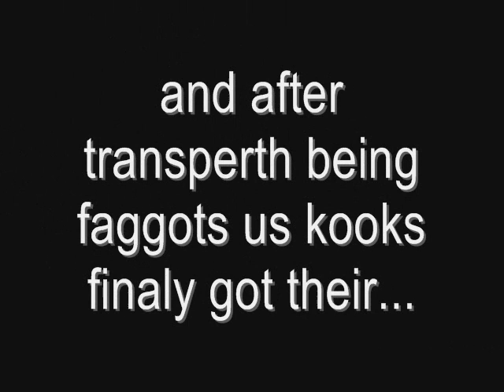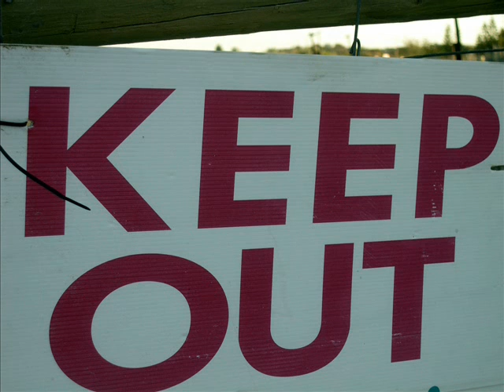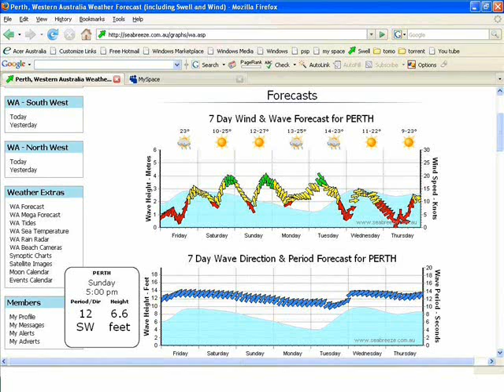Tom Tobias lochran and liam surfin video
Body boarderz rip!